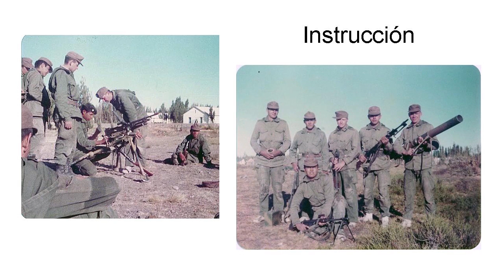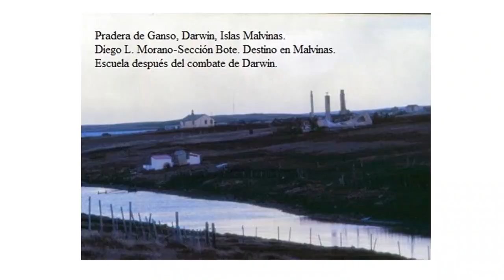Diego Leonardo Morano / Relatos de Malvinas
Veterano de Malvinas de Inriville (Córdoba)
Entrevistas realizadas para la publicación gráfica
Relatos de Malvinas / Veteranos del Departamento Marcos Juárez - Córdoba - Argentina

entrevista: Héctor Decándido / Alejandro Cagliero
sonido: David Robledo
cámara y edición: Diego Tosco